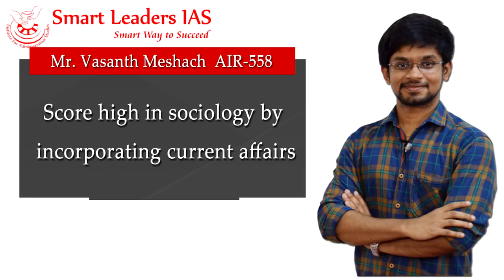My Mistakes in IAS preparation | Vasanth Meshach AIR-558 | Smart Leaders IAS | Chennai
Presenter: Vasanth Meshach, AIR-558, UPSC CSE-558
Topic(s): Mr.Vasanth speaks about the mistakes committed by him during the course of his preparation.